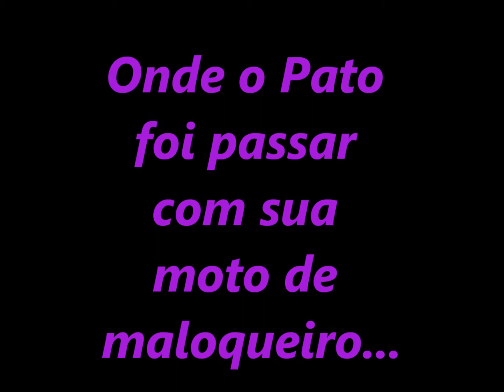Trilha de motos Tornado pato atolada.. (MARCELO MOTOS) 24/09/11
pATO PASSOU PELO CANTO ERRADO AI JA VIU NÉ ATOLEIROOO